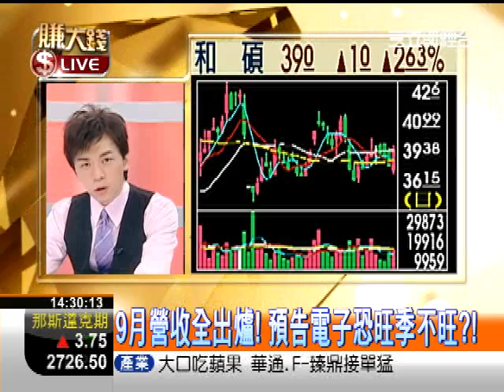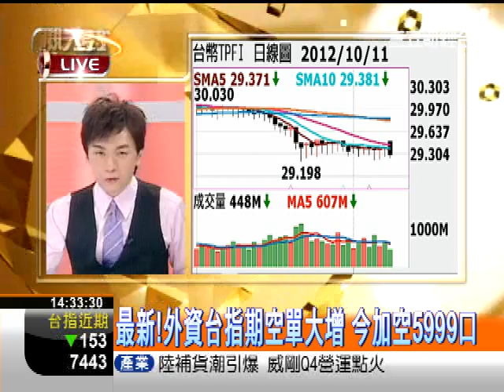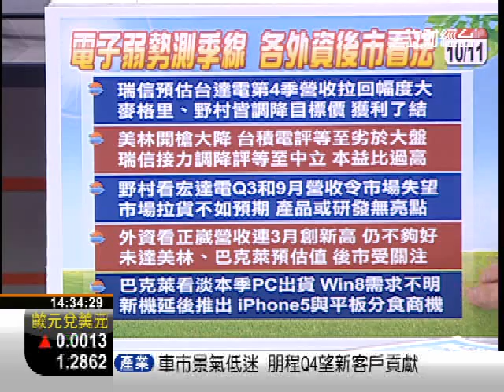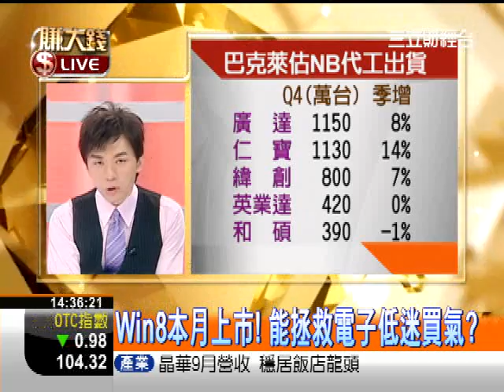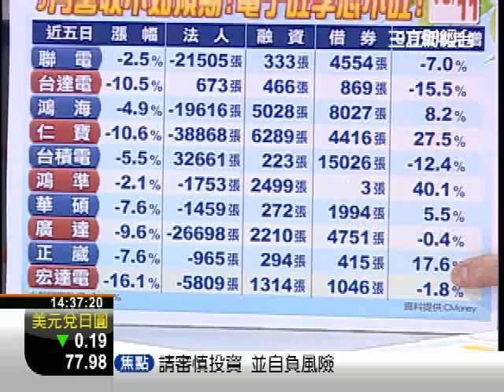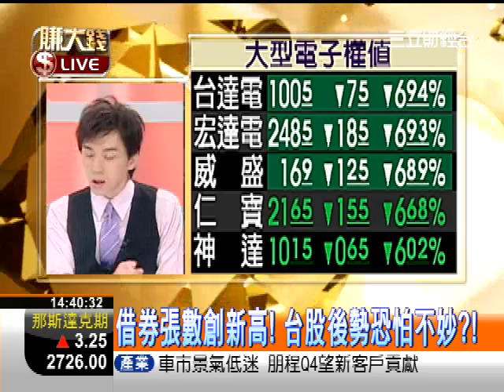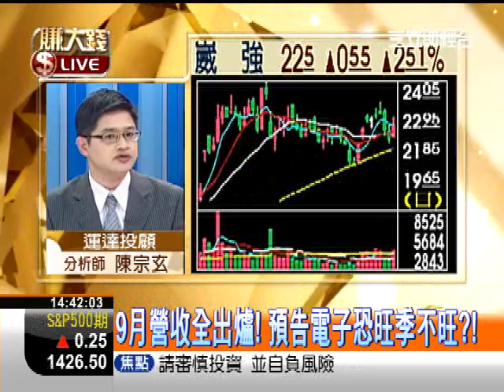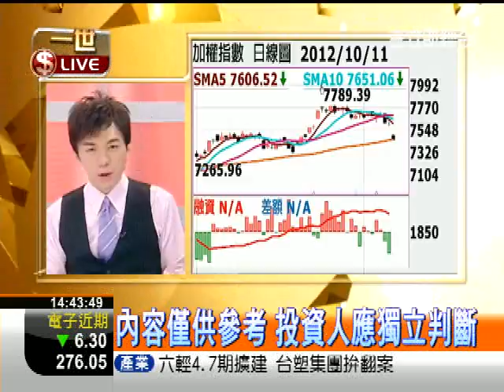一世賺大錢-20121011-外資空襲台股借券飆新高